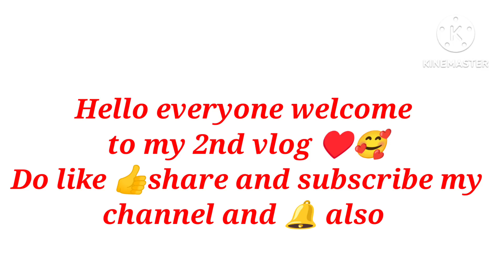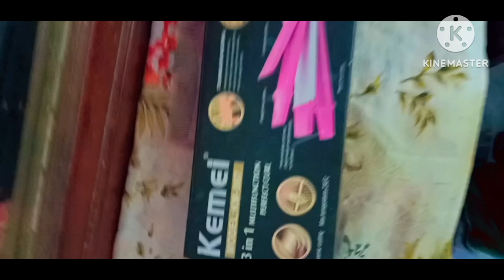Without Face 🌚 my 2nd vlog|# Daliy routine| aj ma ny bnai bhndi😋